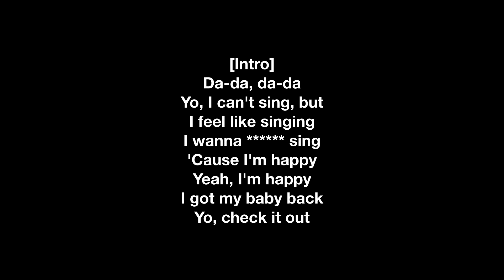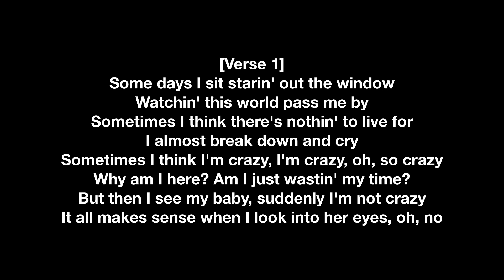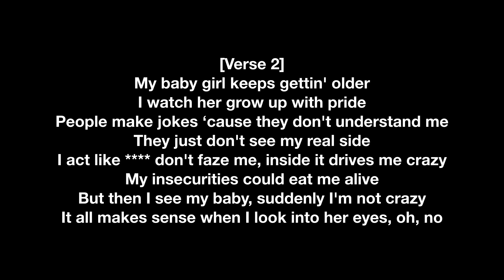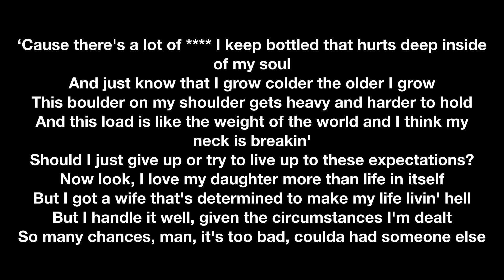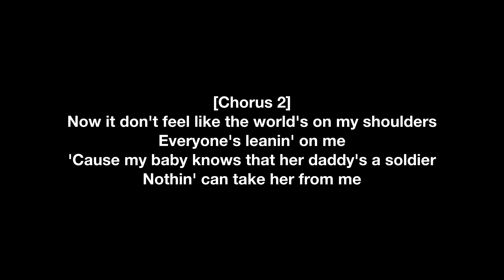Eminem - Hailie’s Song (Clean Lyrics)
Made By Slim Shady
From The Eminem Show